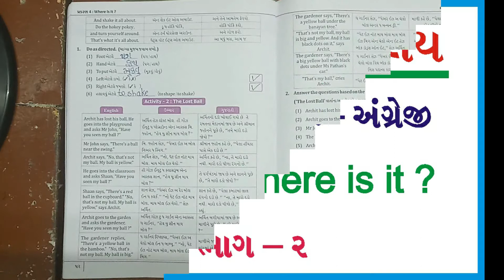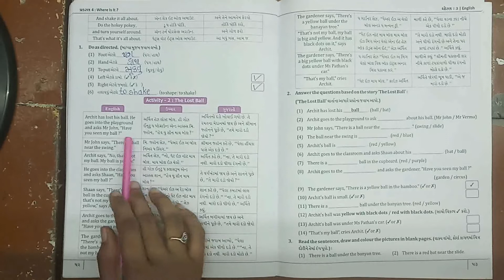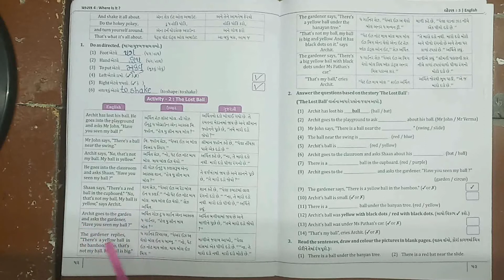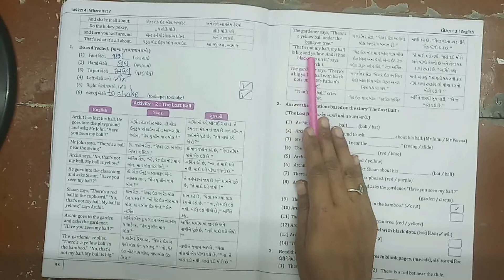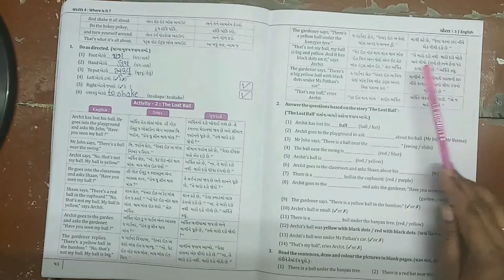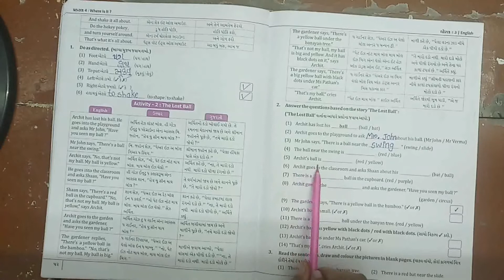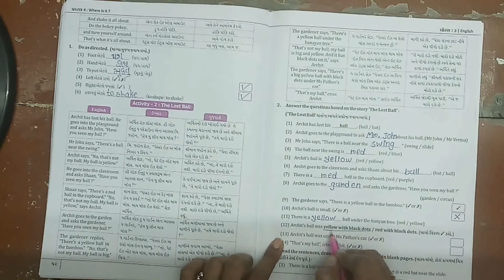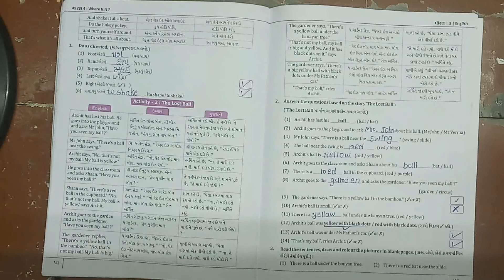ધોરણ 3 વિષય અંગ્રેજી Unit 4 where is it ? ભાગ 2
ધોરણ 3
વિષય અંગ્રેજી
Unit 4
 where is it ?
  ભાગ 2